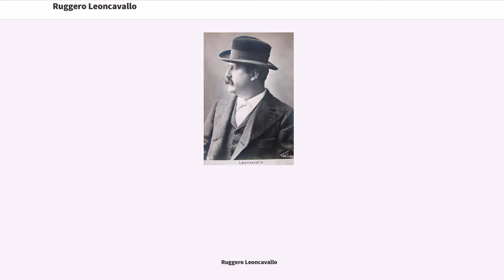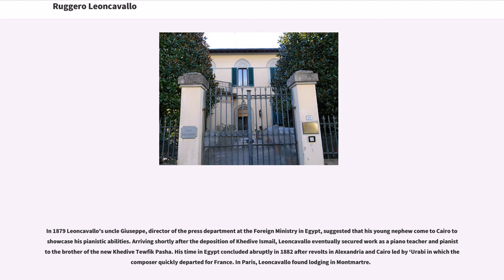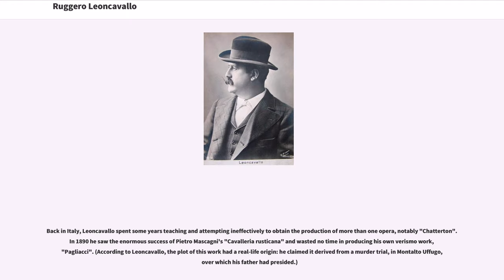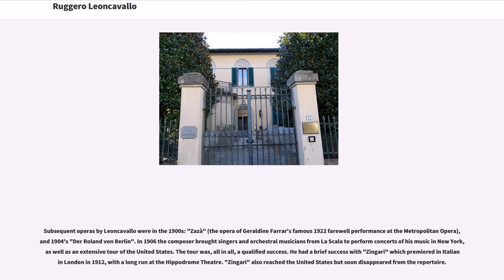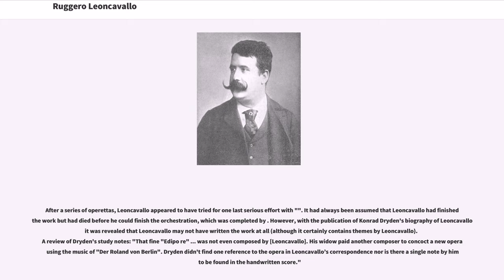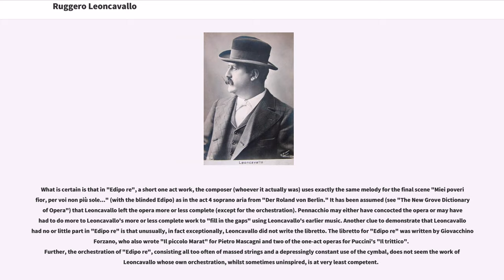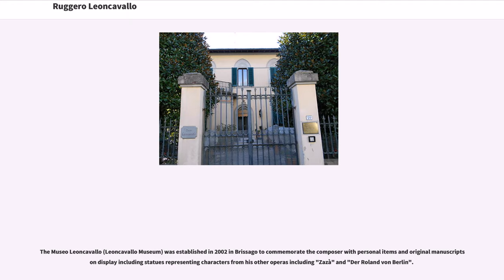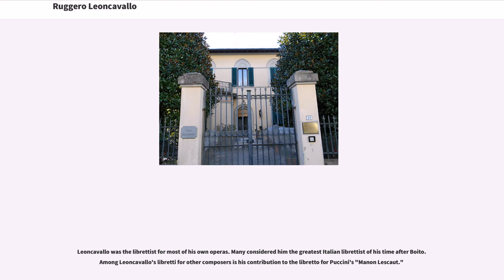Ruggero Leoncavallo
19th-century_classical_composers
19th-century_Italian_composers
20th-century_classical_composers
20th-century_Italian_composers

Ruggero (or Ruggiero) Leoncavallo (; 23 April 18579 August 1919) was an Italian opera composer and librettist. Although he produced numerous operas and other songs throughout his career it is his opera "Pagliacci" (1892) that remained his lasting contribution, despite attempts to escape the shadow of his greatest success.

Today he remains largely known for "Pagliacci", one of the most popular works in the repertory, appearing as number 20 on the Operabase list of the most-performed operas worldwide in the 2013/14 season. His other well-known works include the song "Mattinata", popularized by Enrico Caruso, as well as the symphonic poem "La nuit de mai".

The son of Vincenzo Leoncavallo, a police magistrate and judge, Leoncavallo was born in Naples on 23 April 1857. As a child, he moved with his father to the town of Montalto Uffugo in Calabria, where Leoncavallo lived during his adolescence. He later returned to Naples and was educated at the city's San Pietro a Majella Conservatory and later the University of Bologna studying literature under famed Italian poet Giosuè Carducci.

In 1879 Leoncavallo's uncle Giuseppe, director of the press department at the Foreign Ministry in Egypt, suggested that his young nephew come to Cairo to showcase his pianistic abilities. Arriving shortly after the deposition of Khedive Ismail, Leoncavallo eventually secured work as a piano teacher and pianist to the brother of the new Khedive Tewfik Pasha. His time in Egypt concluded abruptly in 1882 after revolts in Alexandria and Cairo led by ‘Urabi in which the composer quickly departed for France. In Paris, ...